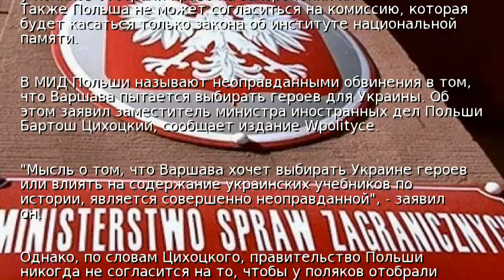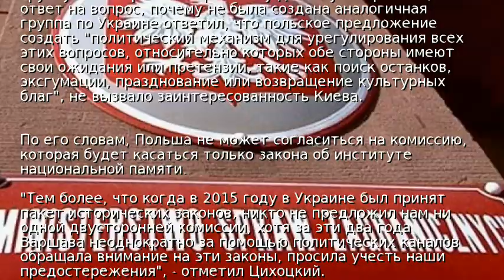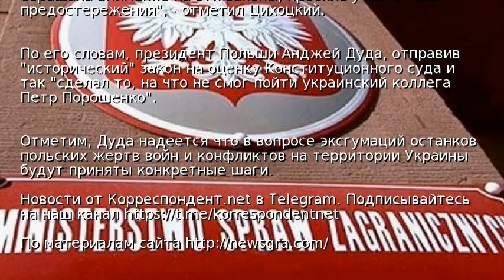МИД: Варшава не пытается выбирать героев для Киева